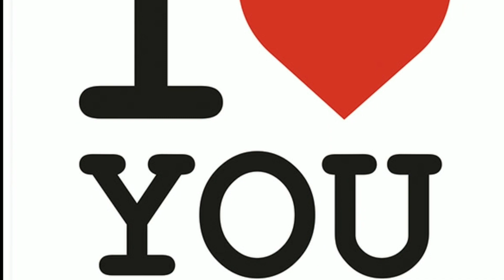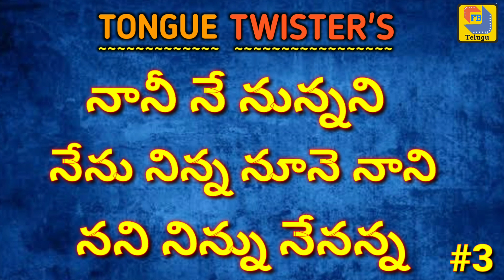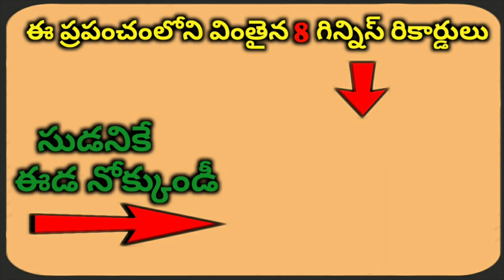Funny Telugu tongue twisters | tongue twisters makes fun by Madhu Facts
Funny Telugu tongue twisters | tongue twisters makes fun